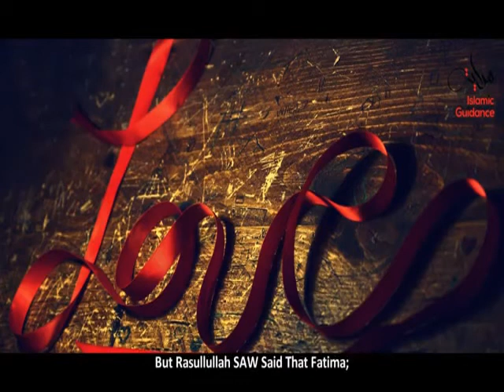FATIMAH BINT MUHAMMAD "SAW" wa R.A (FATHER'S DEATH)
How Fatimah (s.a) Felt at The Time of His Father PROPHET MUHAMMAD SAW's Death